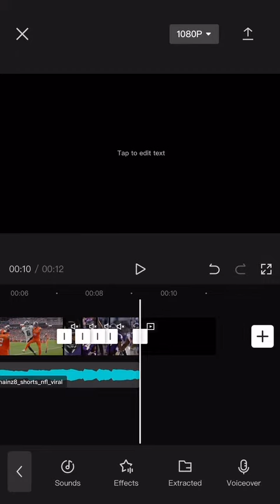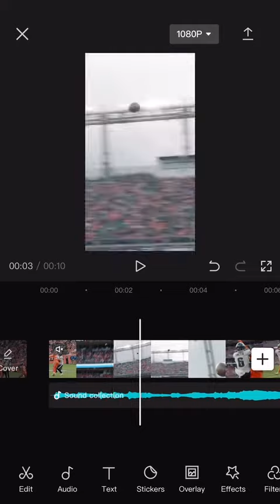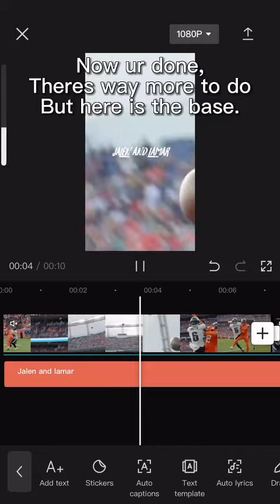How to edit better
add me for more tips kittleprods#6402